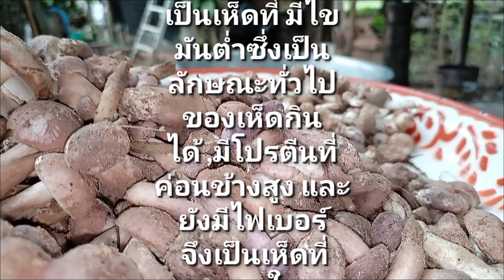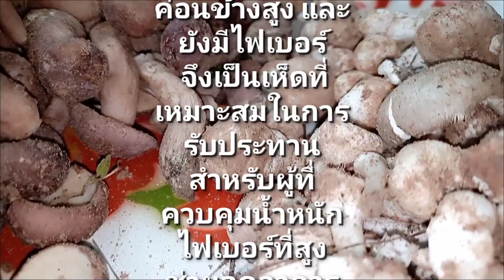บุกป่าเก็บเห็ดบ้านเฮา เก็บเห็ดยูคาลิปตัสในป่า mushroom(eucalyptus)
วันนี้เราพาไปบุกป่า เห็ดป่า กัน เห็ดยูคา ได้เห็ดอะไรบ้างก็ไม่รู้ ต้องกดเข้าชมเข้าดูกันจะได้เห็ดไปกินเยอะรึป่าว ต้องติดตามไปชมกันเลยทุกคน
ไปดูว่า..ตาเฒ่ากับหมูอ้วนทำอะไรในป่าบ้าง 🙏😊🙏

อย่าลืม!! ♦️กดติดตาม กดไลค์แลกความคิดเห็นพูดคุยกันได้น่ะค่ะพี่ๆน้องน้องๆ ขอบคุณมากค่ะ

✅ gmail ที่ :🔰🔰🔰

🙏🙏🙏🙏ขอบคุณผู้ชมค่ะ🙏🙏🙏🙏